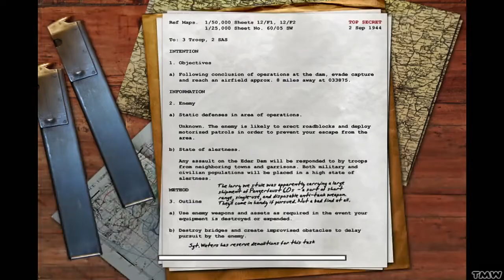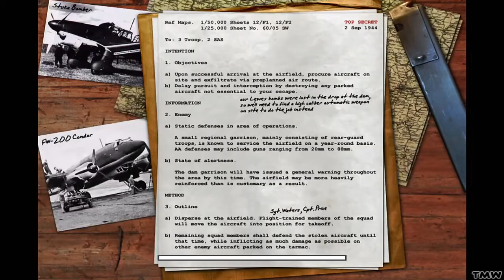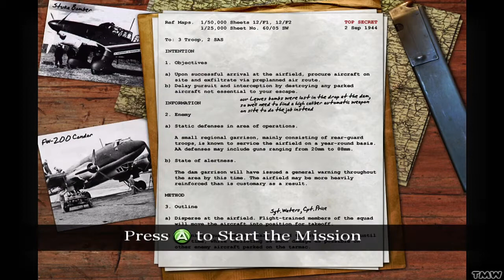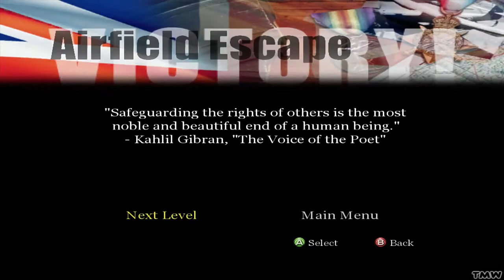Call of Duty 1 (PS3/360) Gameplay Walkthrough Part 6 - British Campaign -Tirpitz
Call of Duty Classic full game walkthrough with no commentary